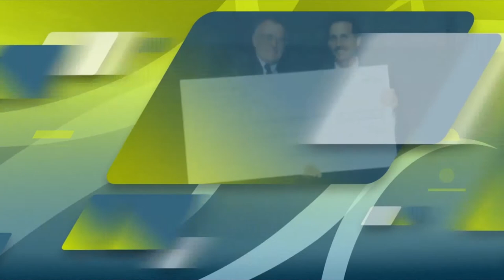SIR 2019: William Cook, FSIR SIR Foundation Leaders in Innovation Award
William Cook, FSIR, is an American entrepreneur, philanthropist and historic preservationist, co-founded the medical equipment manufacturer Cook Group with his wife Gayle Cook in 1963.